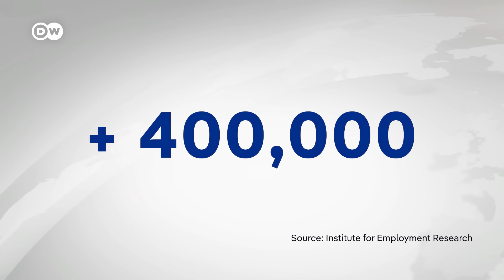How one German mayor is tackling a skilled worker shortage | DW Documentary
Mittweida in Saxony needs skilled workers. Mayor Ralf Schreiber wants to make his town attractive again

Since 1990, Mittweida has lost around 5000 people. Many stores stand empty, and the lack of skilled workers is felt everywhere. Mayor Ralf Schreiber wants to revitalize his town and attract tourists and new residents. But many projects fail due to a lack of skilled workers. A development that is being seen in many small German towns in particular. A report by Bettina Stehkämper.

00:00 Intro
01:07 Job recruitment: jobseekers meet employers
03:34 Skilled labor shortage visible downtown
04:20 Companies need young talent: Visit to a quarry
07:05 Lack of workers in tourism
09:08 Nursing staff urgently needed